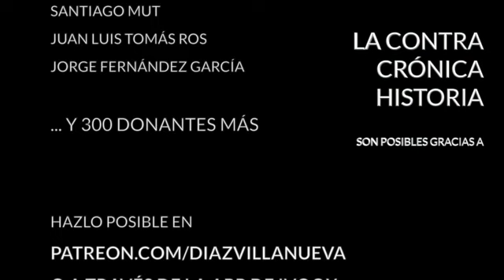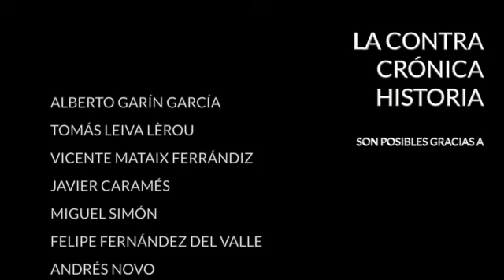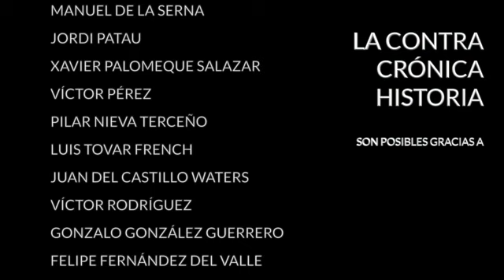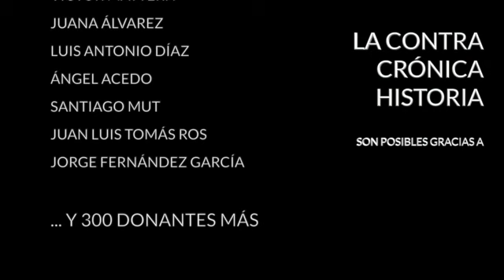Ni Brexit ni empleo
En poco más de un mes, el 15 de octubre como muy tarde, quiere Boris Johnson tener listo el acuerdo con Bruselas para cerrar de una vez el Brexit. El Reino Unido salió formalmente de la Unión Europea el pasado 31 de enero, pero aún continua vinculado a sus socios en espera de que se firme un acuerdo que defina los nuevos términos de la relación. Se habían dado en principio once meses, hasta fin de año, pero en febrero Johnson quería terminar con esto cuanto antes y dejarlo todo a punto en julio.

Sobrevino entonces la pandemia que ha afectado muy severamente al Reino Unido, tanto desde el punto de vista sanitario como el económico. El país es el cuarto del mundo en número de fallecidos por millón de habitantes tras Perú, Bélgica y España. La economía británica, entretanto, ha entrado en recesión, la peor en más de cuarenta años. Se teme que el desempleo escale por encima del 10% y se mantenga ahí mucho0 tiempo. Johnson sabe que ese va a ser su principal problema y ha anticipado que el mes próximo acabara con el programa de apoyo a los empleos, lo que en España se conoce como ERTE, para no gastar más de la cuenta y poner a la economía a funcionar lo antes posible.

En La ContraRéplica:
- ¿Cómo se hace un 'conspiranoico'?
- ¿Funciona el confinamiento?

Encuentra mis libros en: